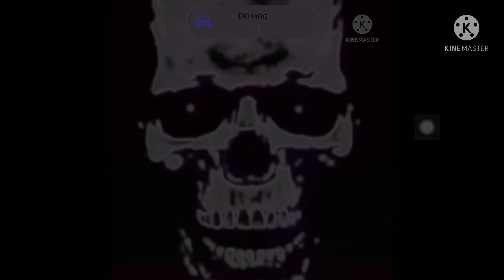Mr Incredible Becoming Uncanny In G-Major 4 Squared